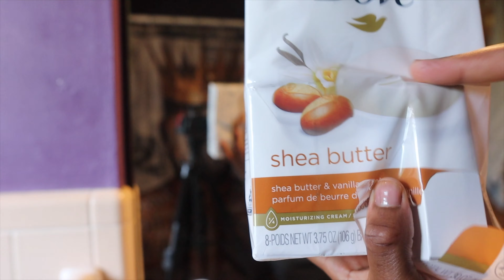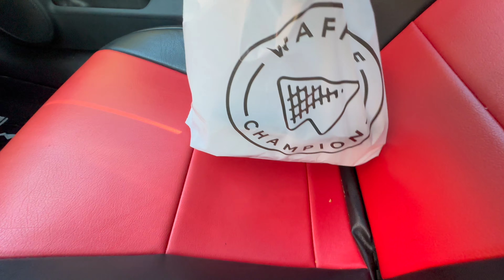SUMMER ESSENTIALS YOU NEED TO STAY FRESH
HYGIENE ESSENTIALS FOR MEN | 2024 TARGET EDITION, Men’s Hygiene Products, Essential Hygiene Products, Men’s Health Products, Target hygiene products for men,

Body Washes:
Cremo Body Wash Sage & Citrus
OGX Smoothing + Coconut Coffee Exfoliating Body Scrub
Method Body Wash Sea + Surf

Body Oils + Lotion = Heaven scent:
Finery- Body Oil
EOS Lotion
Queen Helene Cocoa Butter Hand & Body Lotion

Oral Hygiene:
Toothpaste, Minty Fresh
GRIN Double Floss Picks
GRIN Tongue Cleaner
MasterMedi Tongue Scraper with Case
TheraBreath Fresh Breath Mouthwash

Don’t be musty:
Native Deodorant
Men's Ball Deodorant,
DOVE MEN + CARE Antiperspirant :

Facial Care:
Bump Patrol - After Shave
AFRICAN BLACK SOAP
Cetaphil Face Wash, Daily Facial Cleanser for Sensitive

0:00 - Intro
0:10 - Funny Clips
0:19 -  1st Summer item
0:57 - Dude Wipes
1:29 - Cologne
2:35 - Good Fellow And other items recap
2:39 - Lotion
3:28 - Hair products
4:30 - Dove bar soap
5:10 - Deodorant
5:50 - Baby powder
6:12 - Pandering
7:23 - Big Back Food Talk
8:55 -  Target
9:22 - Outro